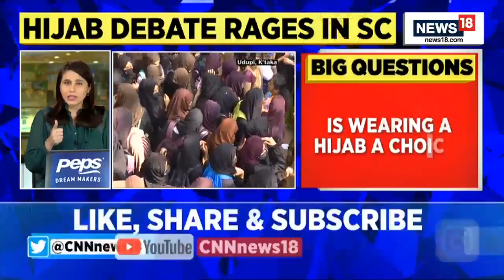Jammu Kashmir News | Cinemas Return To Kashmir | News Epicentre With Marya Shakil | English News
Jammu and Kashmir’s Lieutenant Governor Manoj Sinha inaugurated Kashmir’s first multiplex cinema at Shivpora Srinagar and stated that each district in the UT will have 100-seater cinema halls soon. Addressing the gathering after inaugurated the first multiplex cinema, LG Sinha said that cinema lovers are everywhere in Kashmir and cinemas have a great history in the valley.